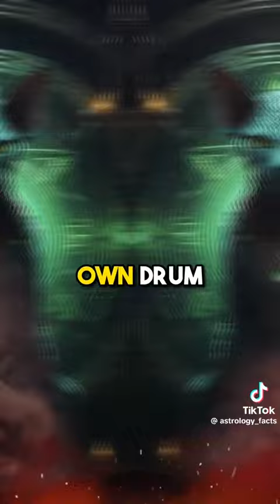Which cat breed are you according to your zodiac sign (part 2)🐈zodiacsigns